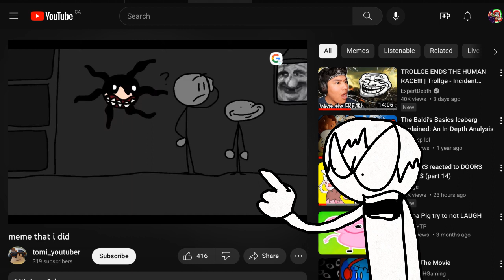some guy copied me…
Don’t steal videos my G’s and thanks for sticking up for me! The retep clan!